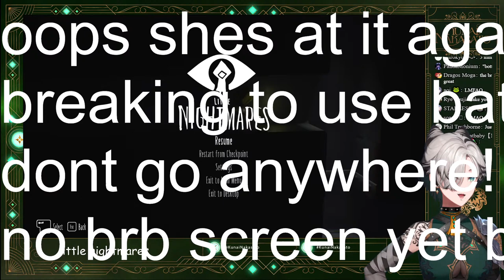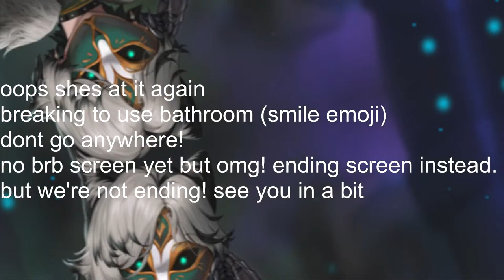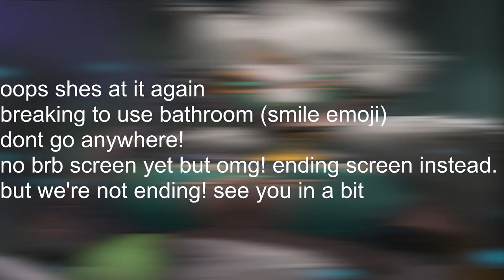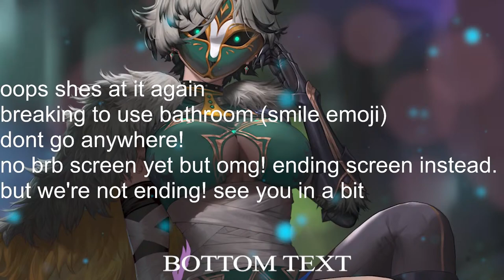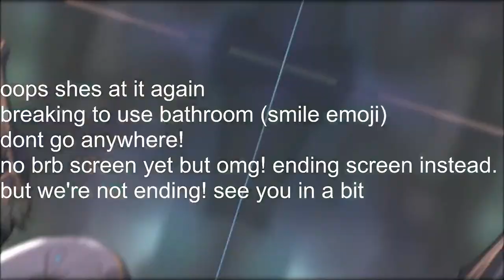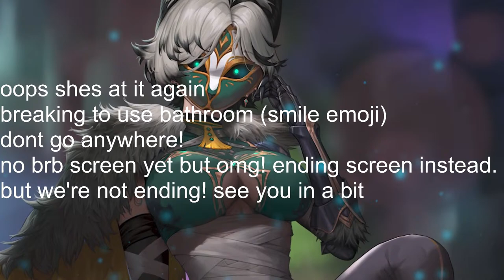【Little Nightmares 1】Happy Halloween! (SPOILERS)【NIJISANJI EN | Kunai Nakasato】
My name is Kunai Nakasato from NIJISANJI EN! Let’s have fun!

➤TN Credit: Luis (Thank you SO SO much! omg!)

This stream is following "Little Nightmares" and "Little Nightmares 2" let's play policies

Chat rules
• Pass vibe check/read the room
• Be considerate towards both the streamer and chat
• No spam
• No links without permission
• Please report and block people being rude/trolls

TTT Genmates

Victoria Brightshield (ヴィクトリア ブライトシールド)

BGM credit - 音楽素材 MusMus